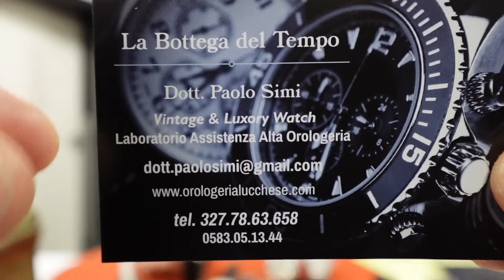CINQUE OROLOGI NOS IN VENDITA..... in bottega da Paolo & Margot